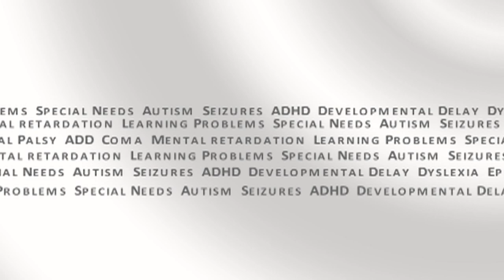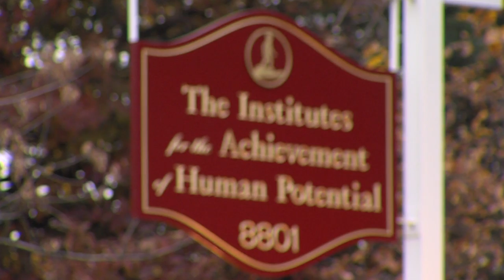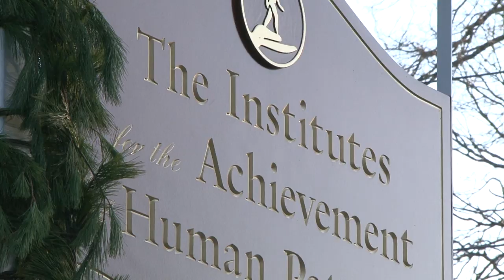Healthwise Profiles the Institutes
Trisomy 21 (Down Syndrome)

Parents from around the world have helped their children with trisomy 21, commonly referred to as Down syndrome, to move along the path to wellness.

Using the programs developed by The Institutes, children diagnosed with Trisomy 21, or Down syndrome, have been able to significantly improve their ability to learn, to communicate, to solve problems and, in some cases, to perform at age level or above.

Children with Trisomy 21, labeled as having Down syndrome, have a pattern of malformations that are pathogenetically related. It was believed that these genetic problems were the complete explanation as to why these children could not function as well as other children. As a result, it has been assumed that they could not be treated or helped.

This is not the case.

The Institutes does not treat the genetic disorder. However, these children are brain-injured as a result of their genetic problems. Those injuries may be mild, moderate, severe, or profound, just as they are in other brain-injured children.

Down syndrome is a label rather than a diagnosis. A proper diagnosis describes where the problem exists, the degree of the problem, and the extent of the problem. It is necessary to treat the brain, where the problem actually exists to be successful.

The Institutes teaches parents how they can help their child by focusing on the normal development of the brain, rather than on therapies that may be directed only at the symptoms.

The Institutes offers a comprehensive program directed toward learning abilities rather than learning disabilities. Our purpose is to give the child real abilities to use in the real world rather than to provide special education. Our goal is intellectual, physical, physiological, and social growth towards excellence for each child.

The Institutes offers courses for parents where they can learn how to successfully provide enrichment and opportunity at home to help their child progress. Parents may also bring their child to The Institutes. After a detailed history is taken and a careful and thorough evaluation is completed, a diagnosis is made and a home treatment program is designed for each child.

After parents return home the staff of The Institutes provide the support parents need to carry out the program until their next visit to The Institutes.

To learn more about our work with special needs kids and children diagnosed with Trisomy 21, or Down syndrome, call , ext. 2868